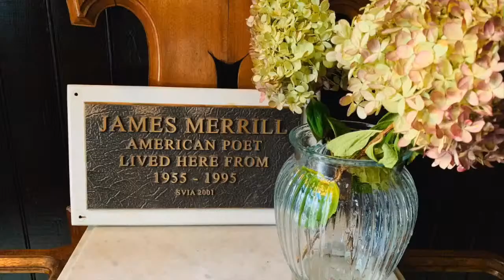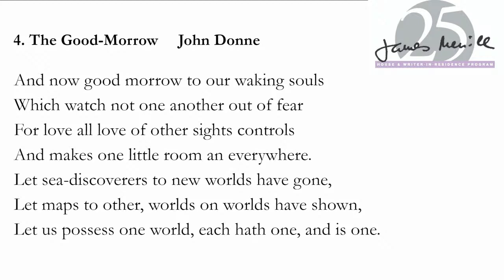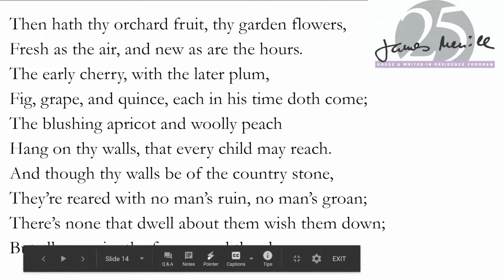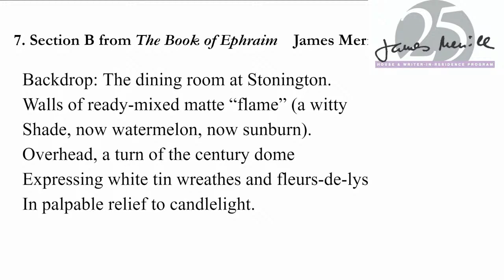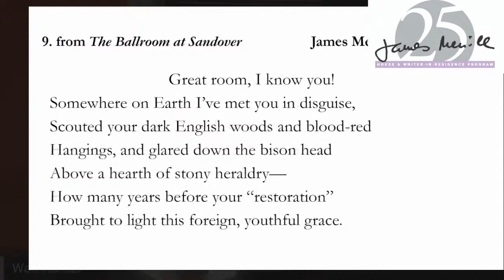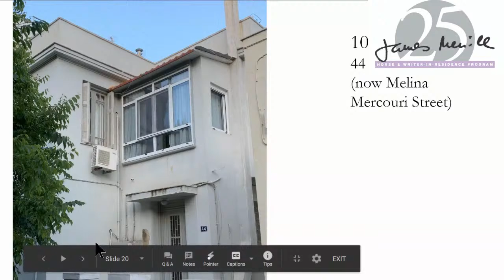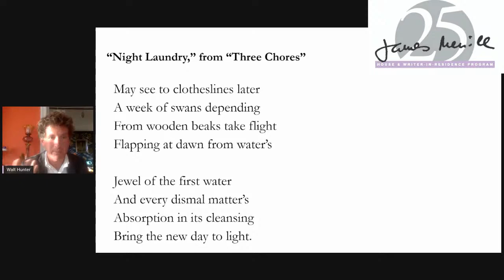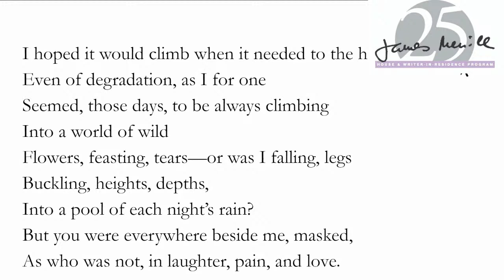Walt Hunter Virtual Reading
Walt Hunter is a poet and writer based in Clemson, South Carolina and is at work on an essay about James Merrill and the "American House Poem."